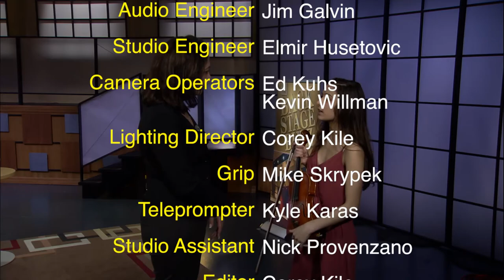Backstage Buzz Clip: New Philharmonic Young People's Competition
Diana Martinez is joined by Amelia Korbitz, who shares a little bit about her experience as a winner of the New Philharmonic Young People's Competition, and who plays a violin solo piece in-studio!